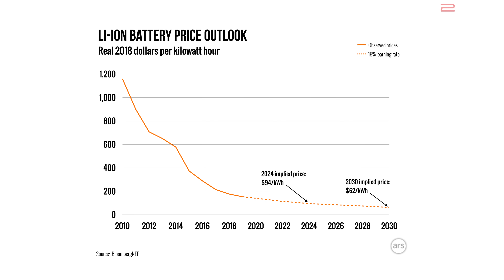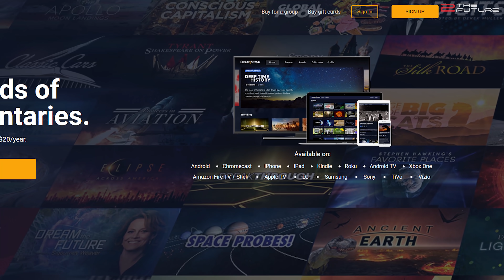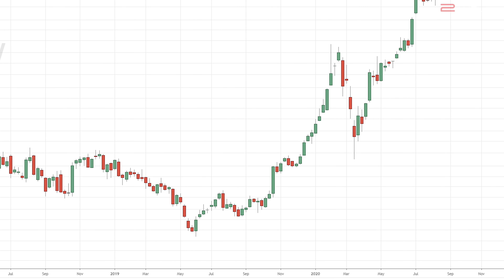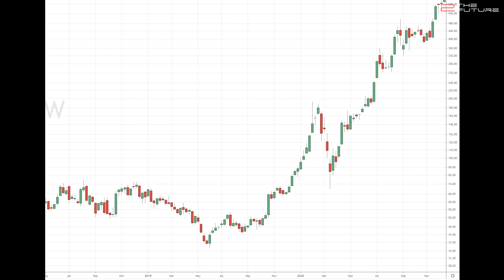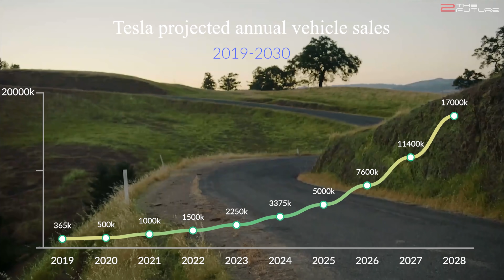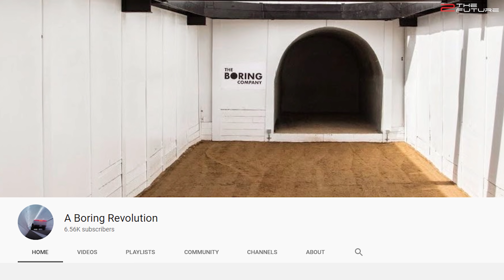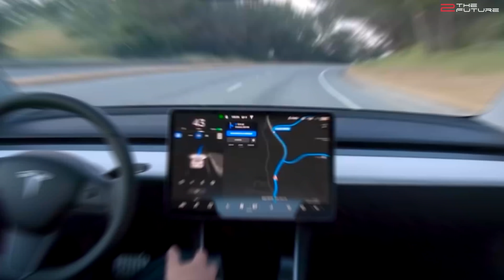Tera Texas & Giga Berlin, Model Y China & Europe Launch, First EV With 1000-mile Range?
0:00 Intro: We review Tesla Giga Berlin and Giga Texas construction progress, Tesla stock price growth in 2020, the Boring Company Las Vegas tunnel update and much more!
1:13 Tesla Giga Shanghai Model Y expansion is finished and Elon Musk might visit Giga Shanghai when the Chinese built Model Y delivery starts in January 2021.
2:41 Tesla Terafactory Austin or Giga Texas construction will be finished in Summer 2021, and Tesla Cybertruck production might start by Fall 2021.
4:05 Tesla Gigafactory Berlin is almost finished too to ensure the Tesla Model Y Europe launch in 2021.
7:15 Tesla stock is now included in the S&P 500, hence the Tesla stock price is set to rise even more in 2021, especially because of Tesla's new battery production lines and increased production volume thanks to Giga Berlin, Giga Texas and Giga Shanghai.
10:07 Zoox is launching self-driving shuttle pods in San Francisco.
10:39 Aptera is building an electric car with a claimed range of 1000 miles thanks to extremely low air drag.
12:09 The Boring company received approval from the Las Vegas City Council to expand the Boring Company Las Vegas Loop System.
13:19 While Volocopter is planning to launch their air taxi service in Singapore, Uber sold their air taxi branch Uber Elevate to Joby Aviation.